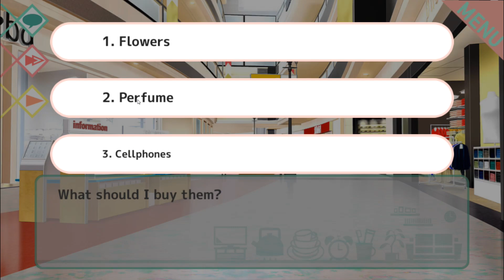Let's Play My Apartment Romance Episodie 12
ohhhhhh boyyyy. . . dia de san valentin con piper getting the P v;...